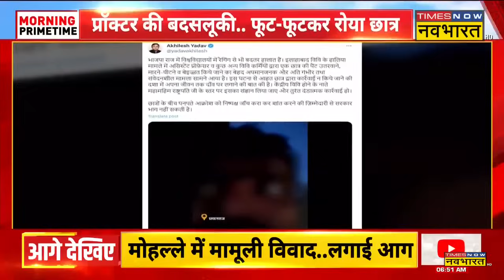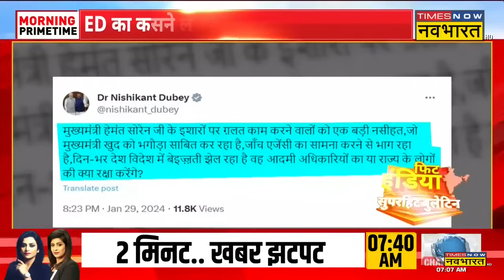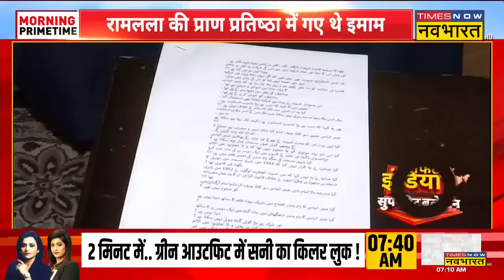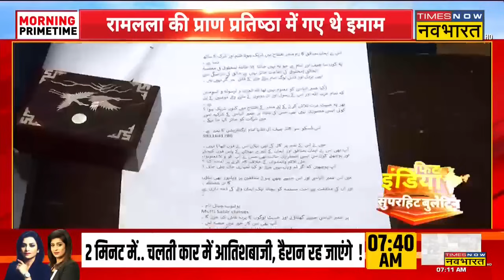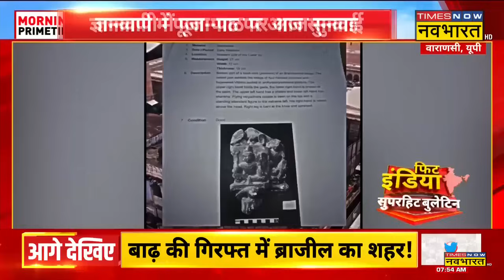Fit India: अब CAA की तैयारी.. मोदी के मंत्री की 'गारंटी' | Mamata Banerjee | CAA Controversy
Fit India: आगामी Lok Sabha Election से पहले केंद्रीय मंत्री Shantanu Thakur ने CAA लागू करने की गारंटी दे दी है। उनके इस बयान से राजनीति गरमा गई है। जिसके पलटवार पर West Bengal की CM Mamata Banerjee ने कहा CAA के नाम पर BJP राजनीति कर रही है।